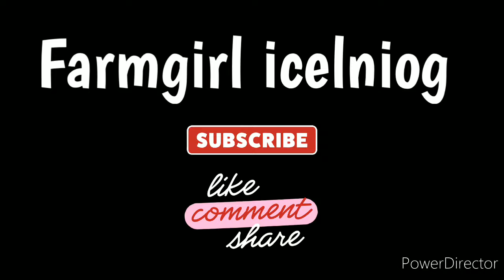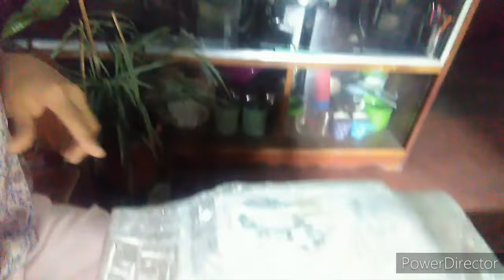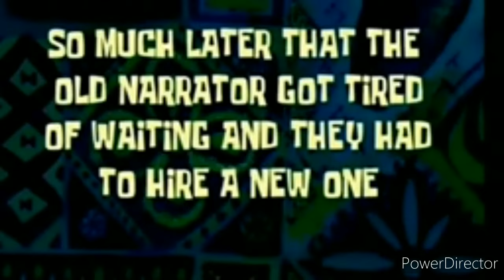unbox the box